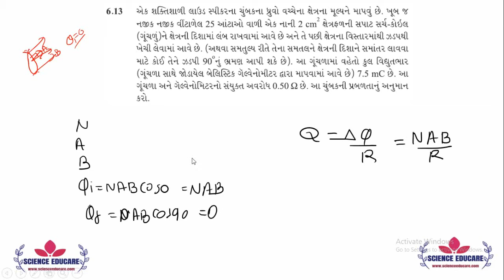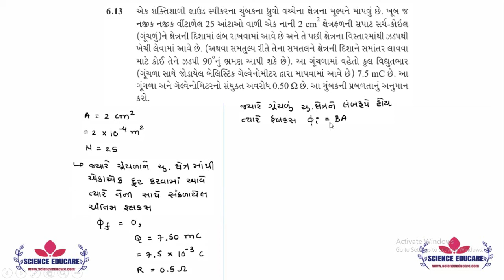6.13 (STD 12 )Physics NCERT Solutions વિધુત ચુમ્બકીય પ્રેરણ PHYSICS GUJARATI MEDIUM | KIRAN PATEL